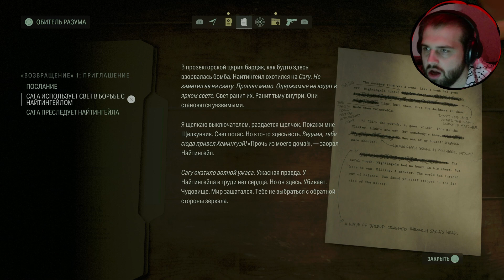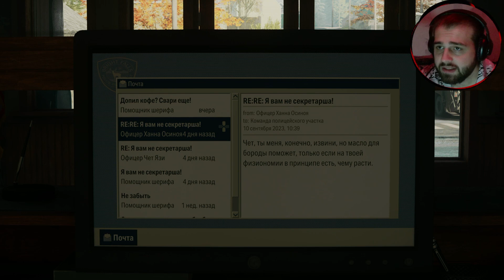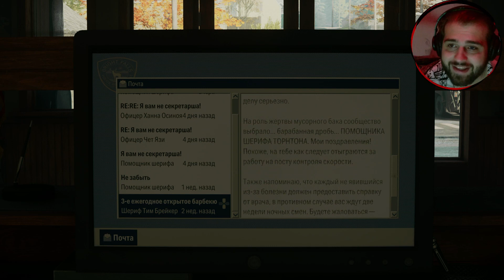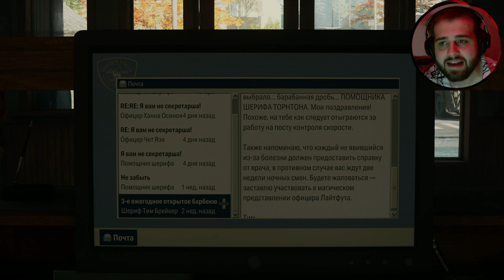Alan Wake II (〇o〇；) №2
Ссылки